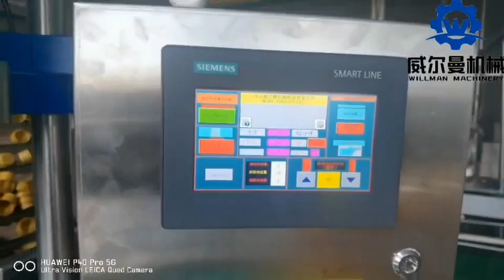Liquid nitrogen dosing machine for edible oil production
Edible oil packed in PET bottle, liquid nitrogen dosed in PET bottle for container pressurization and oxygen exclusion to make a longer shelf life for products.